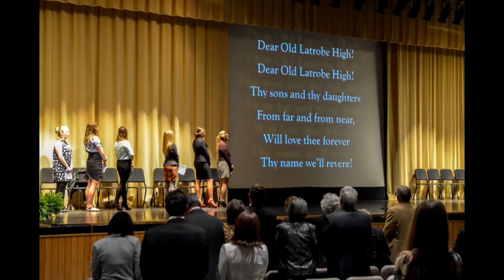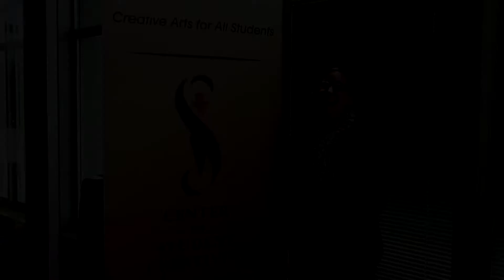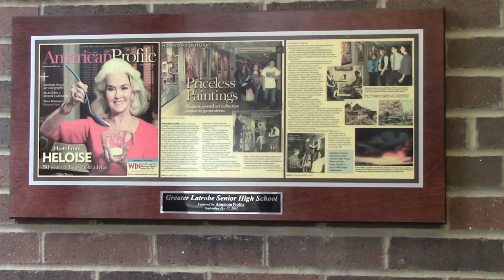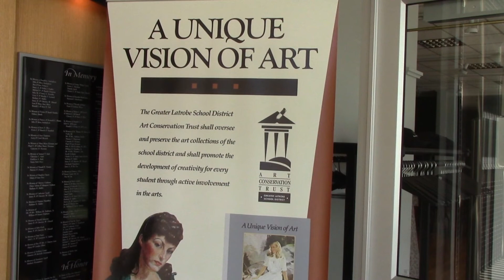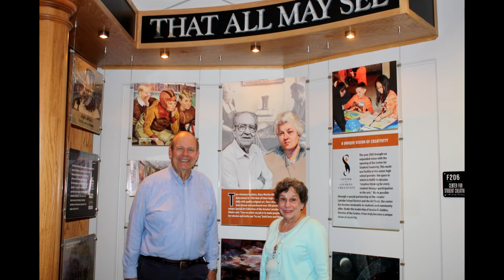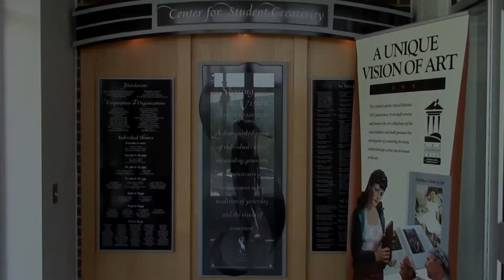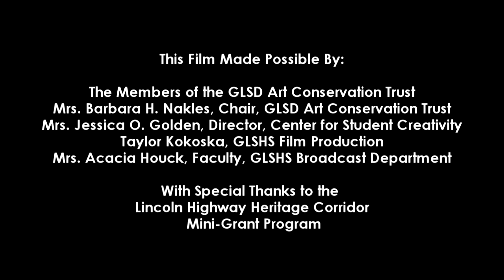The Greater Latrobe Special Art Collection